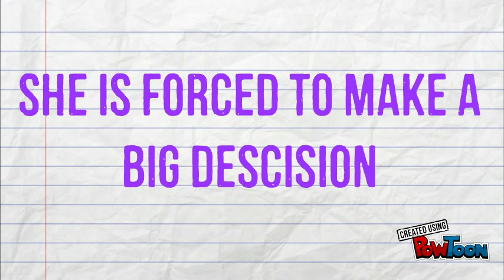The Sky is Everywhere